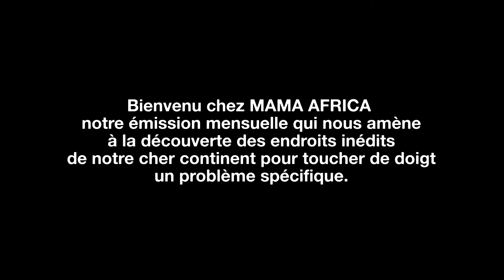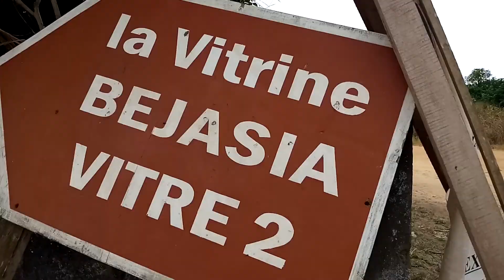CHEZ MAMA AFRICA N°3 : AWLANKRO (BASSAM-ABIDJAN / COTE-D'IVOIRE)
Bienvenue dans cette nouvelle édition de notre émission "CHEZ MAMA AFRICA".
Aujourd'hui les sternes d'Afrique vous amènes dans la capitale économique de la Côte-d'Ivoire, plus précisément à GRAND-BASSAM, dans un campement coupé du monde nommé : "AWLANKRO".
AWLANKRO est l'un des 9 campements du village DEHAO situé à VITRE 2. Notre équipe à découvert cet endroit magnifique grâce à l'ONG COEUR REFORME, une organisation qui s'occupe des enfants dans ses campements. En partenariat avec l'équipe de  COEUR REFORME, les sternes sont allées à la rencontre des enfants de ce campement pour partager le déjeuner avec eux, mais aussi faire des jeux, animations et discuter avec les enfants et leurs parents sur les difficultés qu'ils rencontrent dans cet endroit presque inexistant.